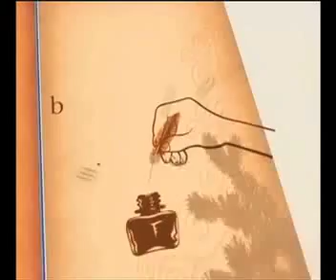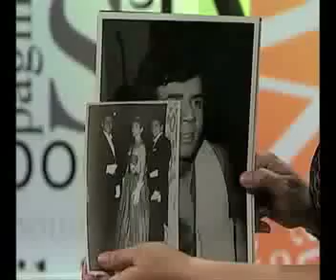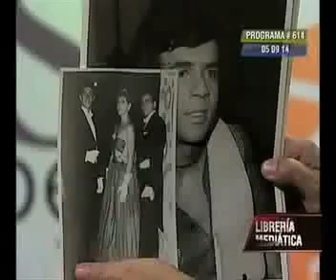José Luis Silva 1 de 3 La Librería Mediática Marialcira Matute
José Luis Silva celebra 50 años de vida artística, profesional y cultural junto a Marialcira Matute en La Librería Mediática VTV Octubre 2014 Venezuela